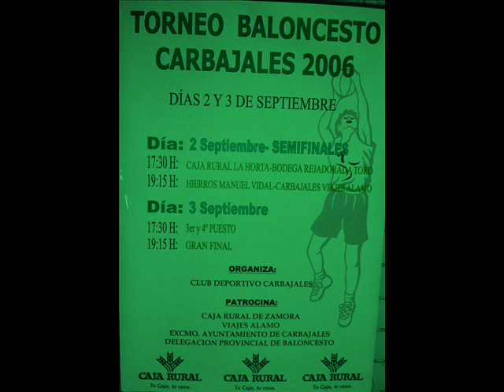Torneo Baloncesto Carbajales 2006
Torneo Baloncesto Carbajales